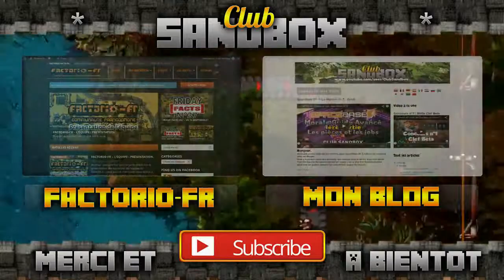[Sandbox-Gestion] Craft the World Apercu v0.9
Craft the world est un jeu de gestion sandbox vous devez guider et expandre votre colonie de nains, plus le temps passera et plus vous aurez de nains à votre disposition.

Combat, craft, récolte et aventure est au programme bien entendu gimly est de la partie lui aussi !
Vous pourrez dans ce jeux très cartoonesque creuser à plusieurs mètres sous la surface pour récolté les précieux métaux que tout nains raffolent le mithril !